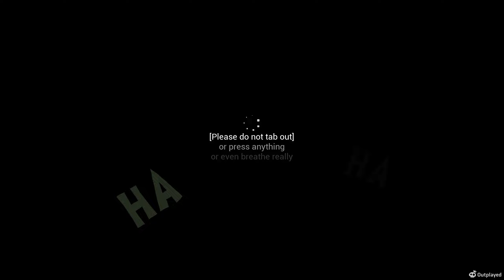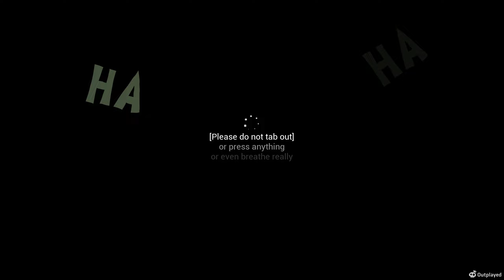Boo Men with the guys once again.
Funny parts and definitely scary ones as well. Enjoy!